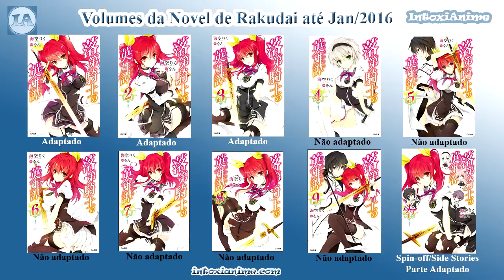Vai ter 2ª temporada de Rakudai Kishi (Season 2)? | IntoxiResponde #14.1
Vire um VIP! Ajude o Canal e ganhe Vantagens

Spoilers do volume 4 ao 9 de Rakudai Kishi (arco pós-anime)

Índice alfabético com todas as análises de novas temporadas já feitas

Nesse vídeo será analisada a possibilidade de uma segunda temporada para o anime Rakudai Kishi, baseado em dados de vendas e outras informações.

Informações

Perguntas respondidas no vídeo:
Vai ter Rakudai Kishi 2?
Rakudai Kishi vai ter 2ª temporada?
Vai ter continuação de Rakudai Kishi?